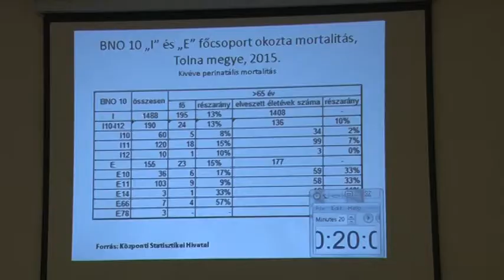Hipertónia - folyamatosan nő a magas vérnyomásban szenvedők száma - 20181123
A magas vérnyomásban szenvedők aránya folyamatosan növekszik.  Az adatok szerint ma közel 10 millióan halnak meg a világon a betegségben. Ráadásul a hypertonia számos más betegség kísérőjeként is megjelenik Ezért van kiemelkedő jelentősége annak a szekszárdi konferenciának melyen a magas vérnyomás kezelésének lehetőségeit vitatják meg  a szakemberek